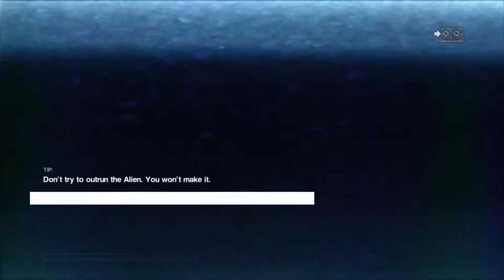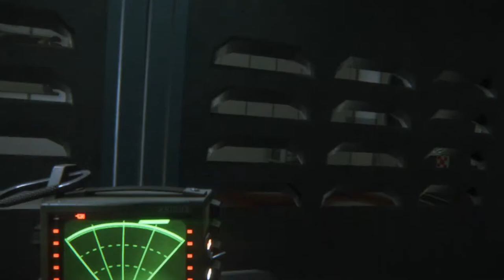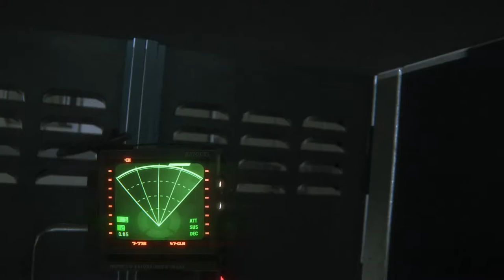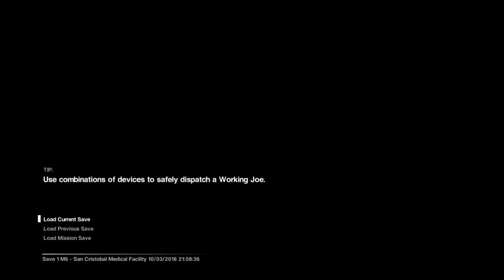Alien Isolation - Episode 15 - Wangle Gaming